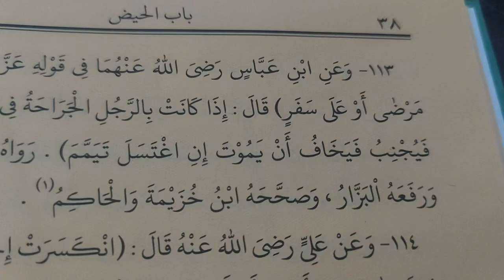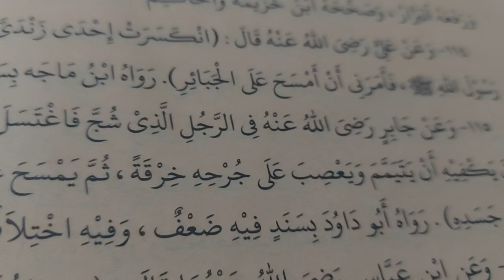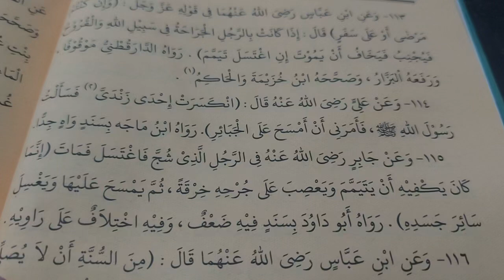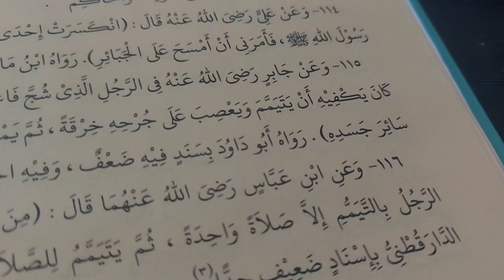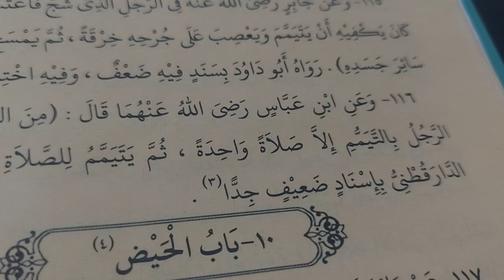bab tayammum bag 2 | Bulughul marom | terjemah indonesia